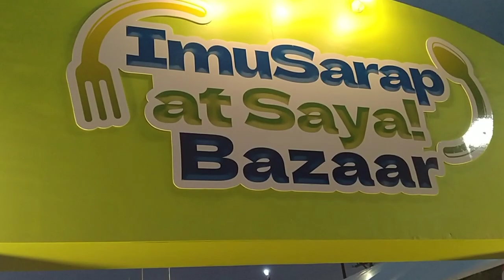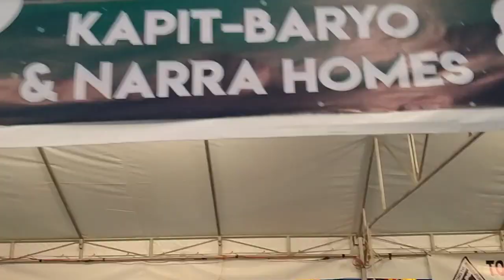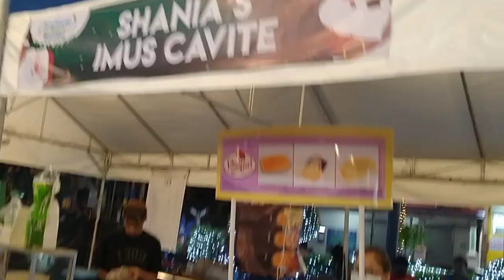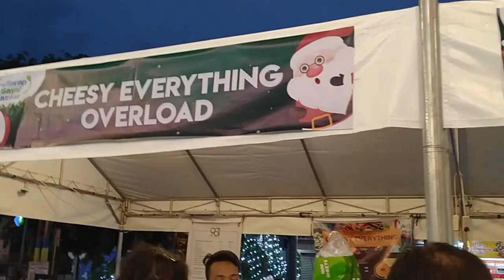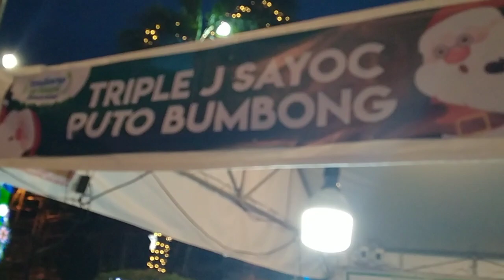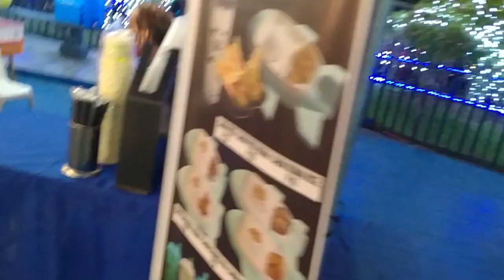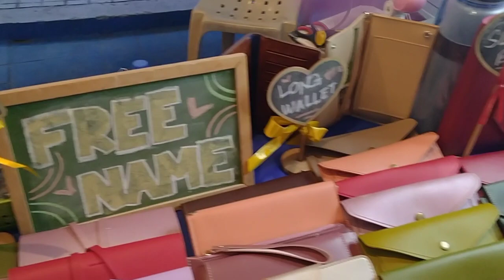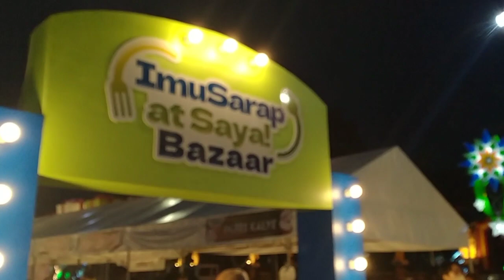ImuSarapAtSaya ChristmasBazaar 2022